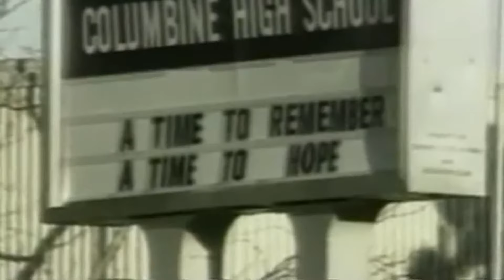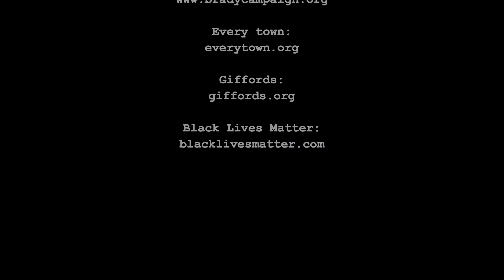In Love With My Gun- Jason Heath & The Greedy Souls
Congratulations America!! you've given birth to active shooter!

starring:
Lily Berlin
Silvana Gargione
Edward Jacobs III

Directed by:
Jorn Van Oostende